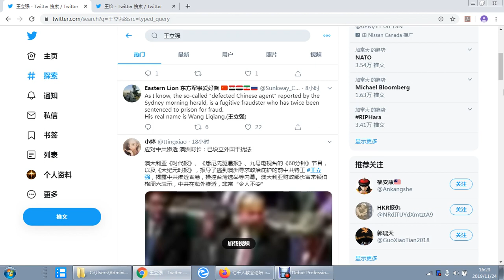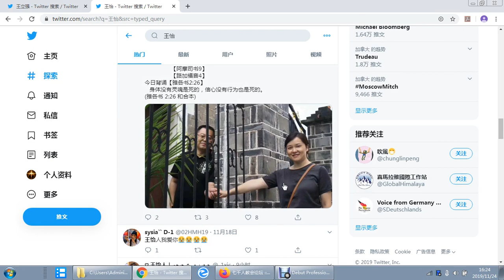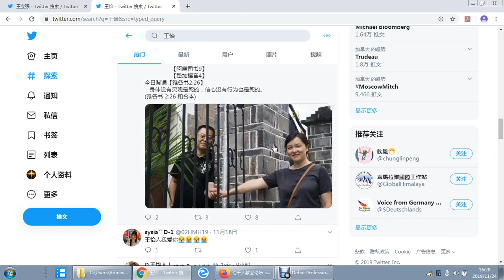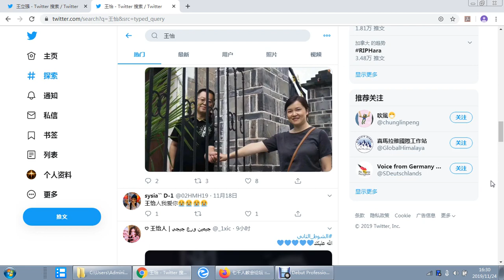ep68-16-20191124 -敦促教会卧底王怡学习王立强向FBI投诚#基督教和谐控制计划 Chinese Christianity Concordancy Control Plan（CCCCP）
ep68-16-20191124 基督教和谐控制计划 Chinese Christianity Concordancy Control Plan（CCCCP）-敦促教会卧底王怡学习王立强向FBI投诚